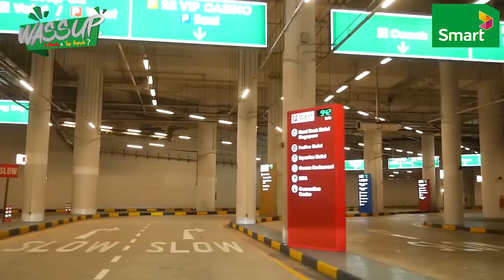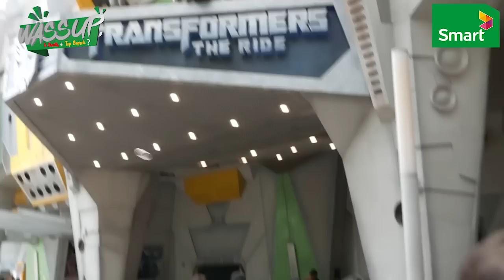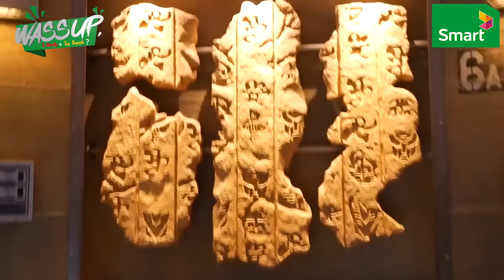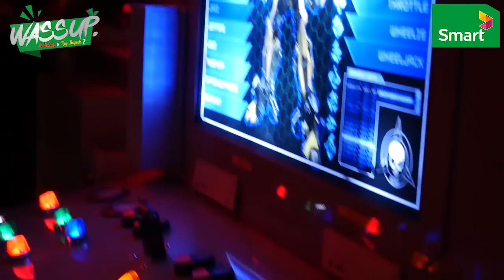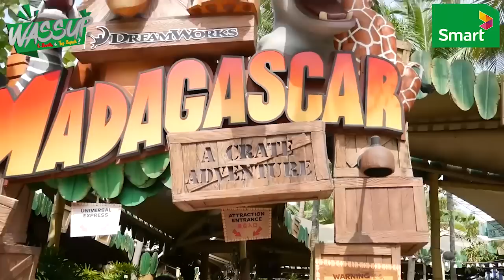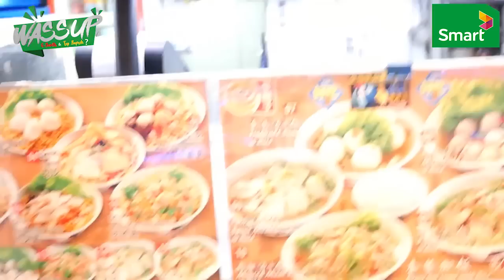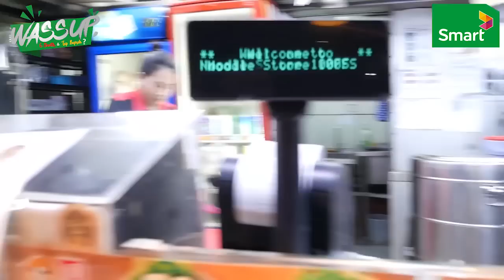Vlog 03 | Wassup, G-Devith & Tep Boprek? - ជី ដេវីត និង ទេព បូព្រឹក្សទៅលេងប្រទេសសិង្ហបុរី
Vlog ដំណើរកម្សាន្តនៅសិង្ហបុរីរបស់កញ្ញា ទេព បូព្រឹក្ស  និងលោក G-Devith ❤